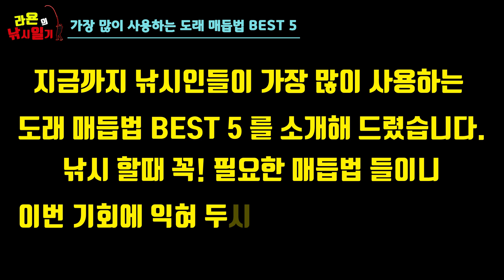낚시인들이 가장 많이 사용하는 도래매듭법 !! - 이것만 알아도 낚시가 쉬워 집니다 ( Fishing Knot swivel knot )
무슨 일을 하든 기본을 잘 알고 있으면 하는 일이 쉬워 집니다
그래서 오늘은 낚시 할때 꼭 필요한 도래매듭법 5가지 를 알려 드리겠습니다
쉽고 간단한 도래매듭법 이니 이번 기회에 익혀 두시면
낚시를 할때 아주 유용하게 사용 하실수 있을겁니다 !!